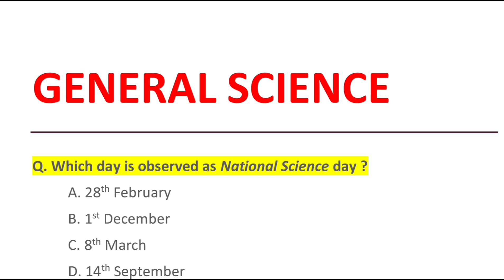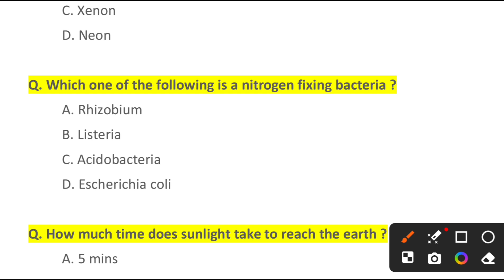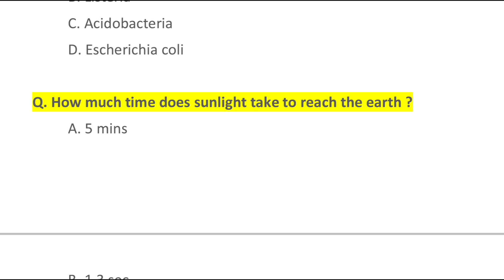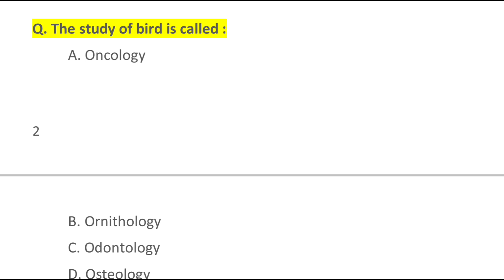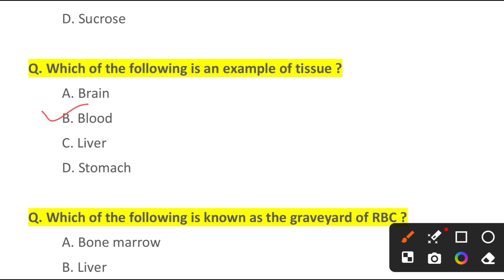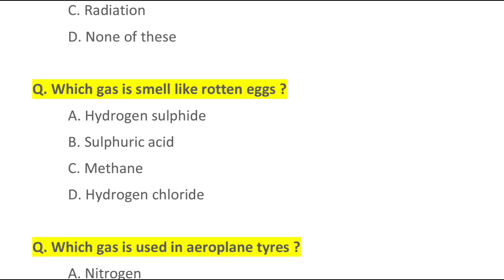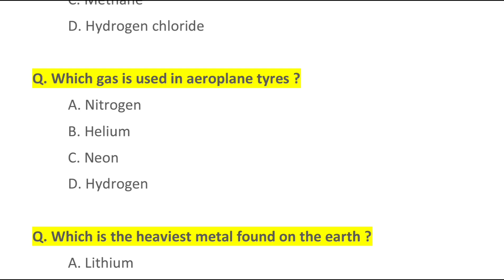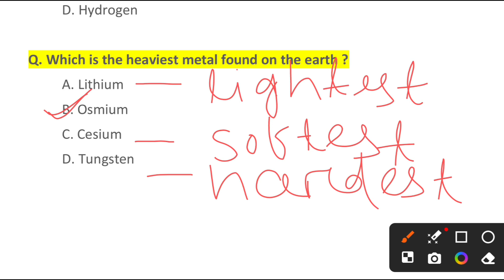April 24 ରେ ପରୀକ୍ଷା- Forest guard, Forester, LSI,RI, ARI,AMIN,ICDS| General science for forest guard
FOREST GUARD, FORESTER, RI, ARI,AMIN | General Science| General Science for odisha competitive exams

In video : odisha govt ari ri amina previous year general science question paper | general science question answer class | chinmay sir | laxmidhar sir 2024 ri ari amin icds Statistical Field Surveyor b.ed entrance science osssc exam

science for ri ari exam 2024
science for icds
science selected questions for sfs
general science top mcq
science gk
ari ri amin general science
ari forest guard genaral science questions
forester forest guard lsi previous year questions
science mcq odia 2023-24
b.ed entrance science classes
b.ed entrance science questions
b.ed entrance science
b.ed science class
b.ed general awareness